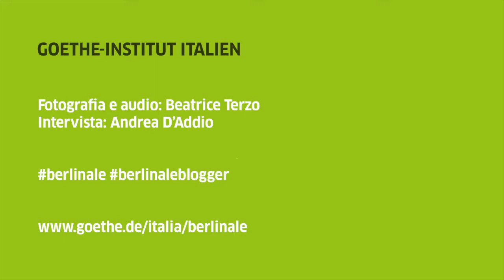Berlinale 2018, intervista con Michaela Coel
Alla Berlinale 2018, il nostro berlinaleblogger Andrea D'Addio ha intervistato l’attrice inglese Michaela Coel, una dei dieci vincitori del premio “European Shooting Star”.